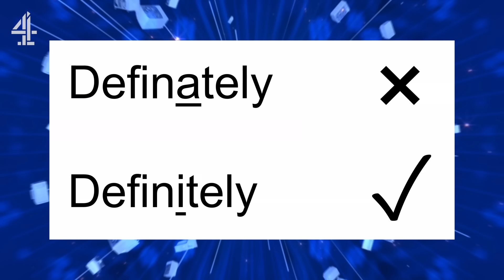James Acaster CHALLENGES Quiz Master Jimmy Carr | Big Fat Quiz Of The Year 2021 | Channel 4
The Big Fat Quiz of the Year 2021 sees host Jimmy Carr putting Sarah Millican, James Acaster, Jonathan Ross, Judi Love, Guz Khan, and Sara Pascoe to the test. Looking back on the strange events of the year, from space travel and celebrities who do not shower, to sea shanties and Tony Blair's peculiar hair and James Acaster absolutely loses it with Jimmy Carr over a particular Candyman question...